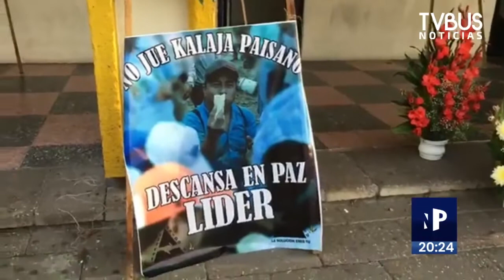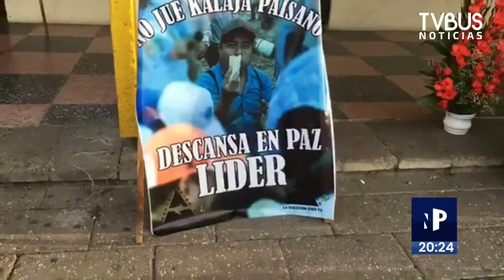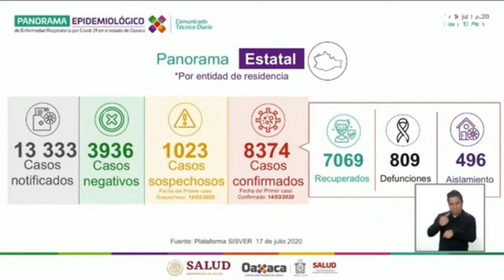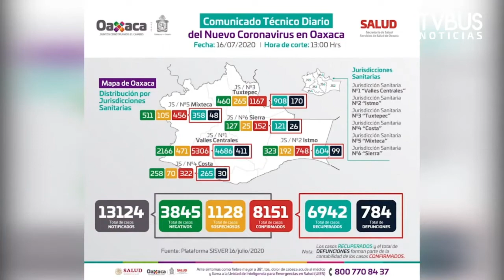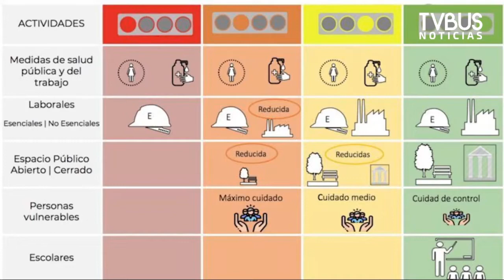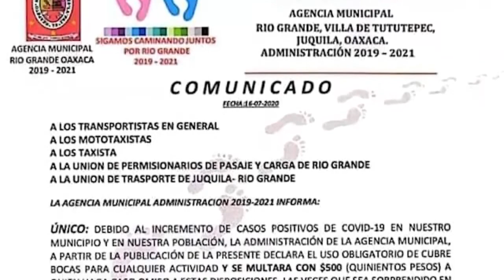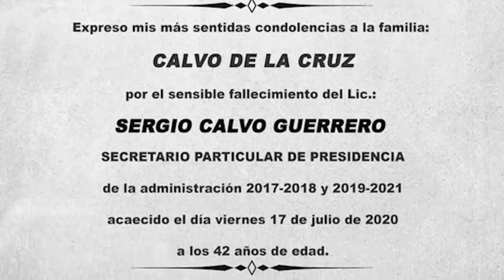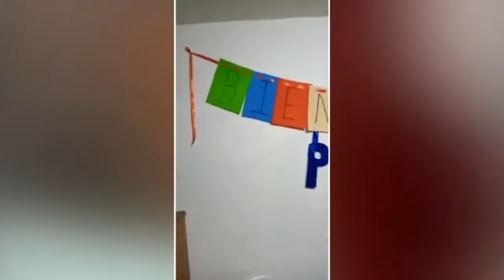🔴 Noticieros Panorama tercera emisión del 17 de julio 2020 | La despedida a Fernando Bautista Dávila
Tuxtepec despide a su presidente; Fernando Bautista Dávila